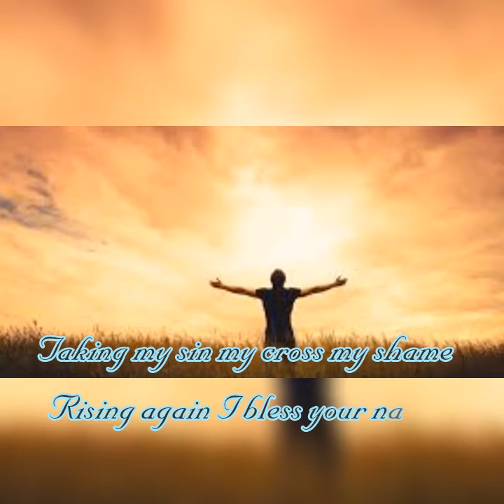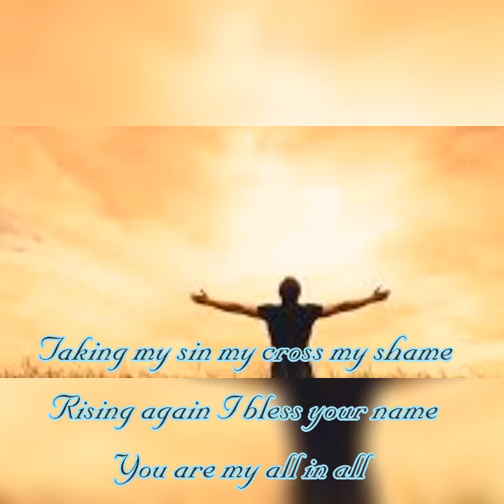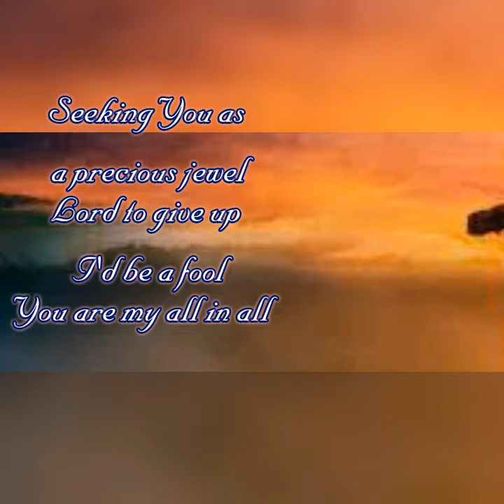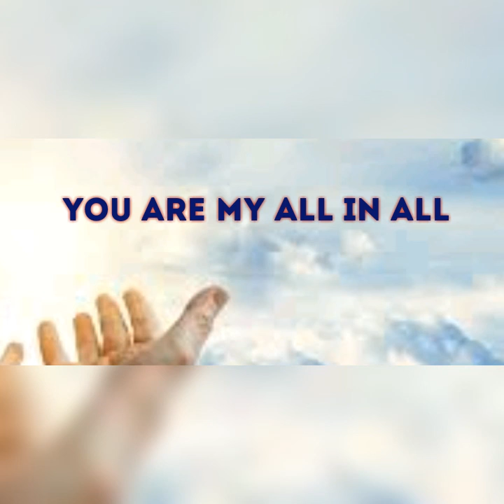Lagu Rohani - YOU ARE MY ALL IN ALL - With Lyric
Seeking You as a precious jewel
Lord to give up I'd be a fool

Jesus Lamb of God worthy is Your name

Taking my sin my cross my shame
Rising again I bless your name

When I am dry You fill my cup

Artist : Walkers To Heaven